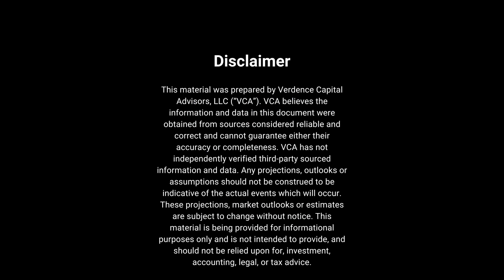Breaking Down the December Consumer Confidence Report | Episode 084 | 12-20-2023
In this episode of Markets with Megan, Chief Investment Officer Megan Horneman, provides insights into the December Consumer Confidence Report. The report reveals a significant surprise, surpassing expectations with the highest levels of consumer confidence since July. Megan breaks down the index's components, emphasizing the positive impact of decreasing interest rates and the recent dovish stance of the Federal Reserve. Despite the optimistic outlook, she suggests against unwarranted optimism and highlights potential risks for the economy in the coming year. Megan also notes the need to monitor consumer spending closely, as excessive confidence could reignite inflation, undoing the Federal Reserve's efforts.